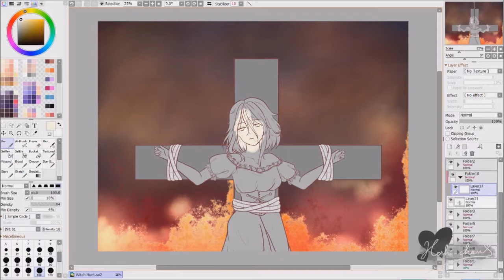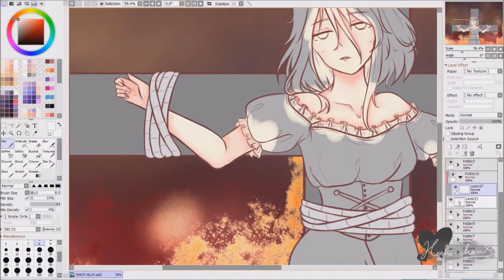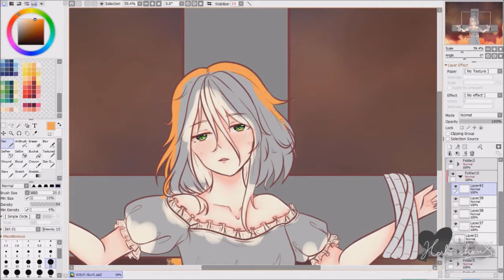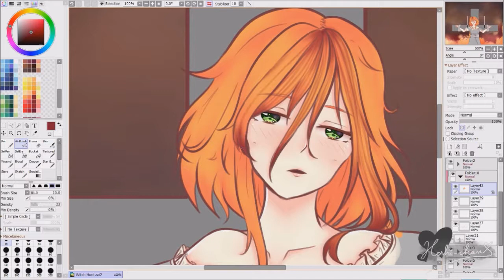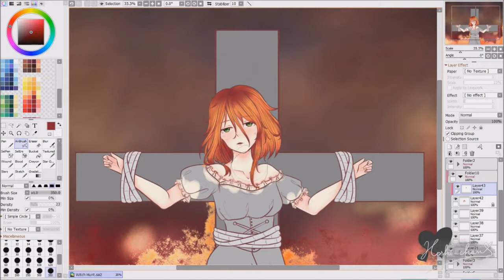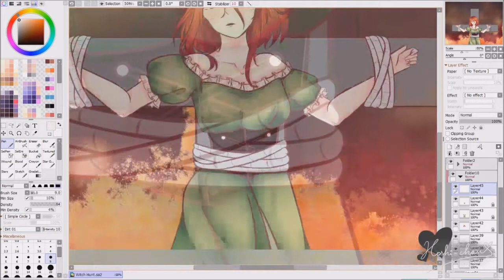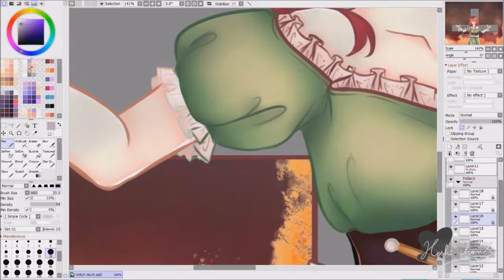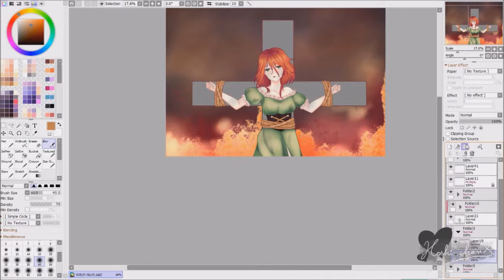【Speedpaint】 Fire resignation (Timelapse #23)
Ah, la caccia alle streghe...
Quante cose crudeli dovevano sopportare quelle povere donne, il rogo era solo l'ultima di quelle (e spesso manco succedeva! Difficile crederlo ma è così o.o)

Programmi e editing:

♥ OBS Studio
♥ Sony Vegas Pro 16
♥ Audacity

♥ Drawn with a Gaomon M106k
♥Art by HoshiOujo